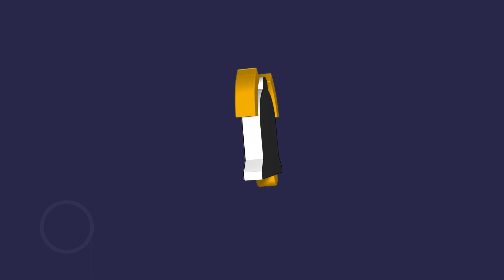ഹമാസിനെ തൊടാൻ കഴിഞ്ഞില്ല!യുദ്ധത്തിന്റെ അടുത്ത ഘട്ടമെന്ത് ?ഉത്തരമില്ലാതെ നെതന്യാഹു| Sark News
ഹമാസിനെ തൊടാൻ കഴിഞ്ഞില്ല!
യുദ്ധത്തിന്റെ അടുത്ത ഘട്ടമെന്ത് ?
ഉത്തരമില്ലാതെ നെതന്യാഹു